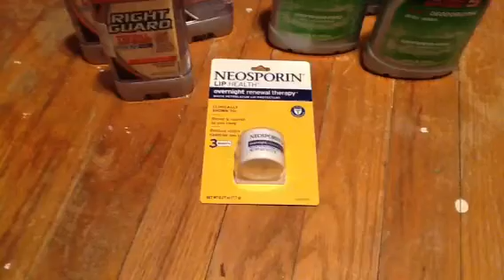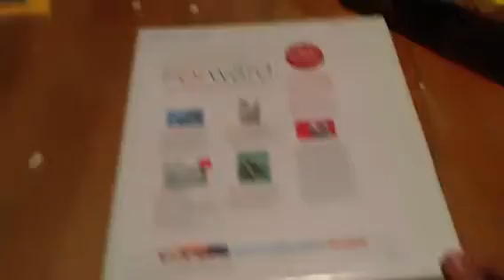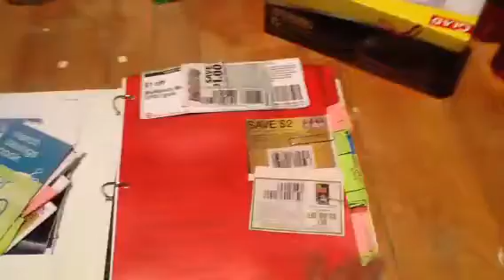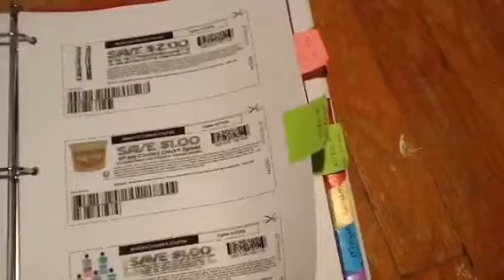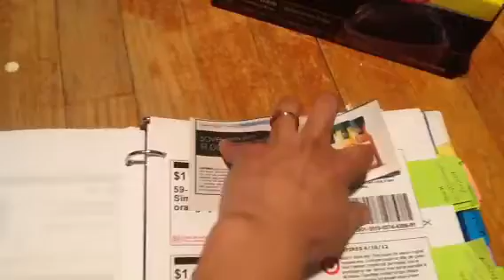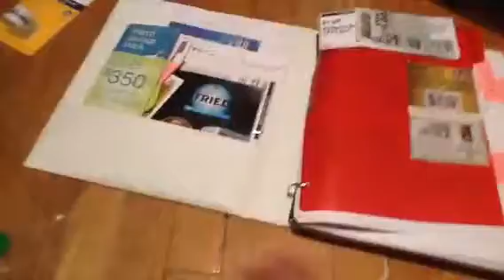Extreme Couponing, CVS,Walgreens,Rite Aid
Ok maybe not so extreme, but got what I needed.